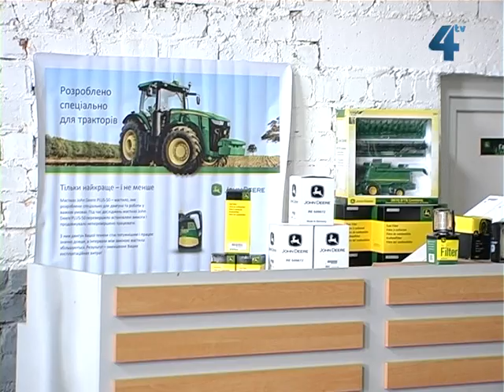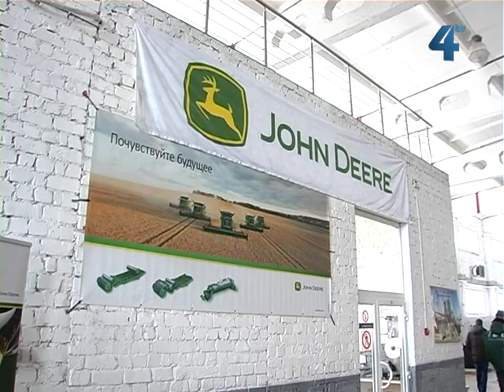Сільський календар, 24 березня 2013